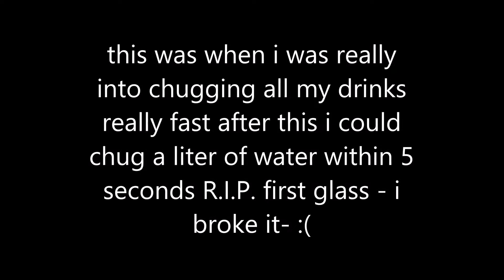old vids of me chugging water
as sa=tated i used to be really into chugging looked through my old fb post and found these had a bit of a laugh and a some cringe lol